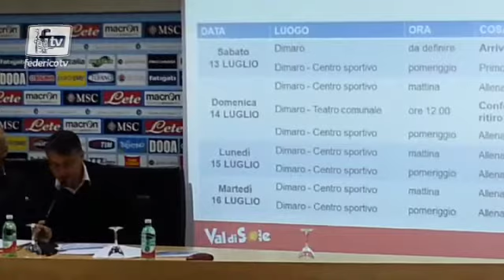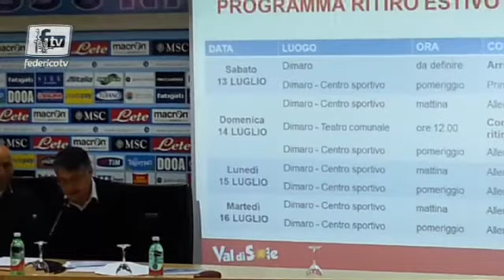Conferenza stampa de Laurentis